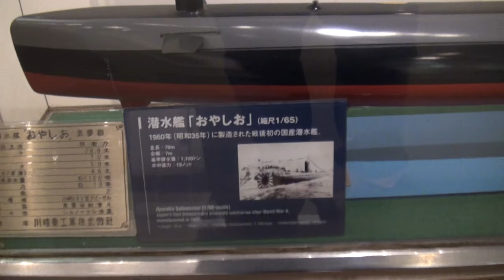くろしお JS Kuroshio SS-570 海上自衛隊の潜水艦 昭和46年度計画潜水艦8085号艦 Kawasaki Good Times World ATSS-8003